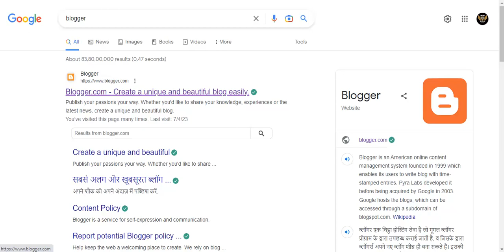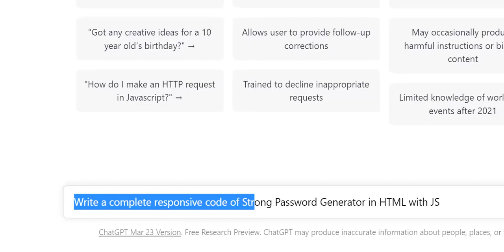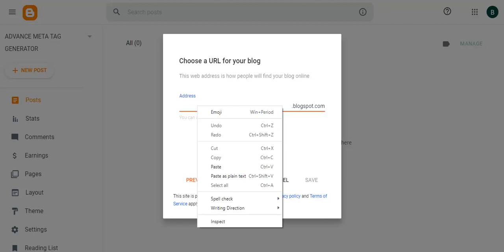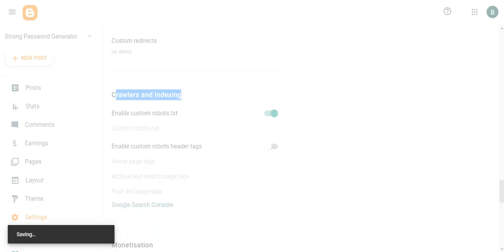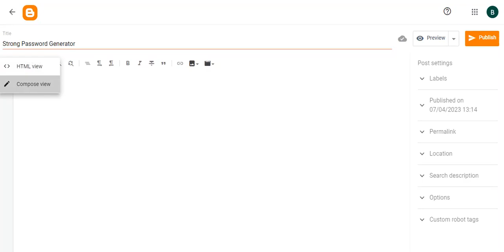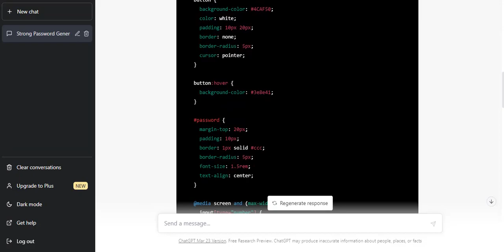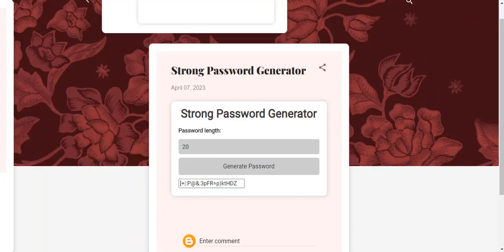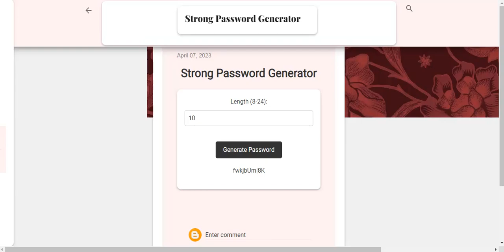🔥ChatGPT से Tool Website बनाओ और ₹100000 हर महीना कमाओ | 🔥Strong Password Generator Tool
🔥Tital :- 🔥ChatGPT से Tool Website बनाओ और ₹100000 हर महीना कमाओ | 🔥Strong Password Generator Tool